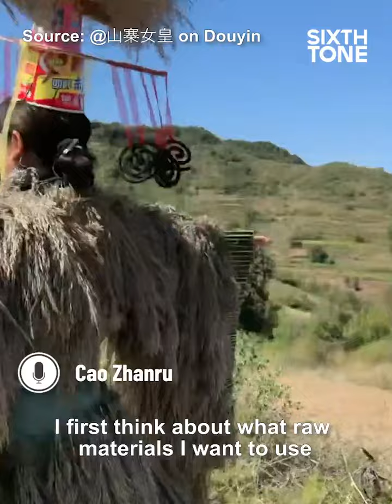Royal Robes from Farm Leftovers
A 45-year-old woman in a village in central China’s Henan province makes intricate imperial-inspired robes for herself from things she finds on the farm. Her impressive creations have caught the eye of many on Chinese social media.